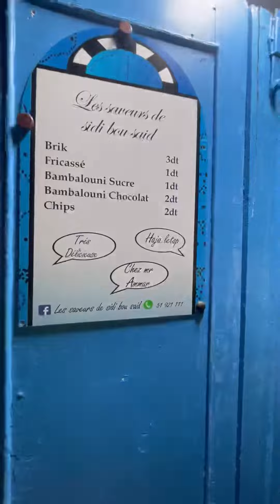تجربة البمبلونى التونسي 😋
البمبلونى التونسي😍 تقريباً اكتر اكلة شعبيةعجبتنا فى تونس 😅 وكنا بنروح نجيب كل يوم 😋